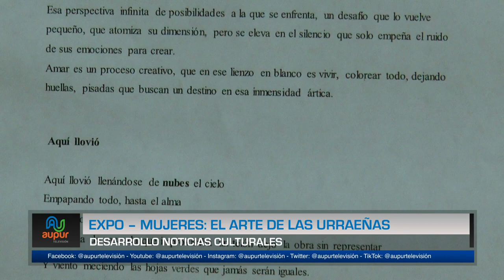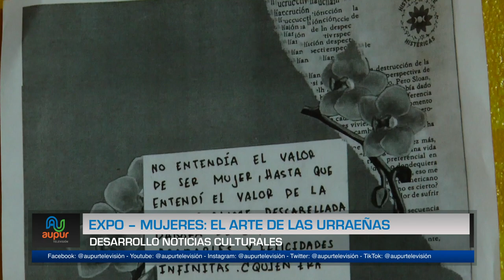Expo - Mujeres: El arte de las urraeñas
En “Orquídeas, arte y café”, hubo un espacio que se denominó “expo - mujeres” donde se mostró el resultado de los trabajos realizados con mujeres urraeñas a través de encuentros llamados “arte-terapia”